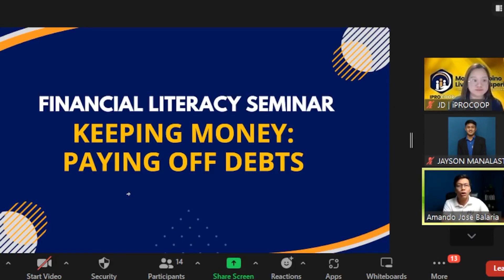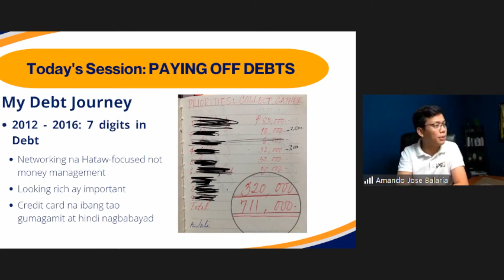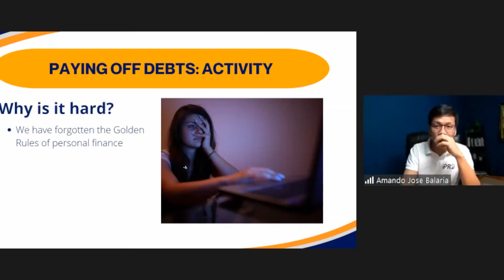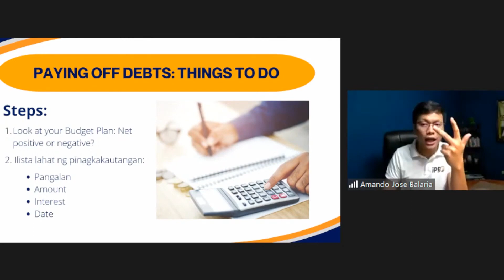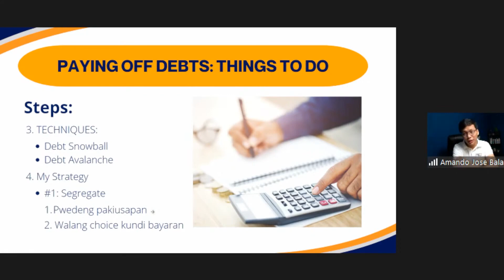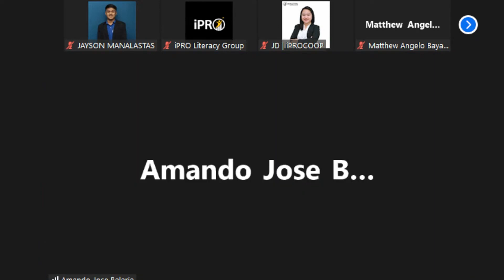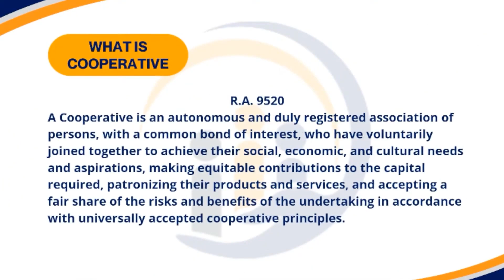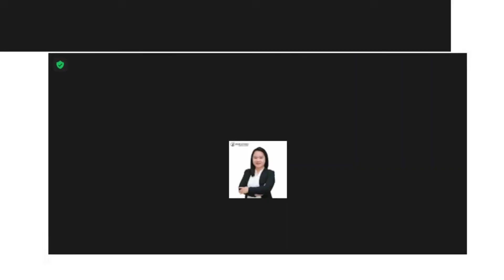Financial Literacy Webinar | Managing Debt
iPro Cooperative is one of the cooperatives in the Philippines dedicated to helping its members achieve financial prosperity. The cooperative offers three main benefits to its members: education on financial management, wealth-building advice, and programs to help members reach financial prosperity. By providing these benefits, iPro Cooperative aims to empower its members to take control of their finances and achieve their financial goals, ultimately improving their quality of life.